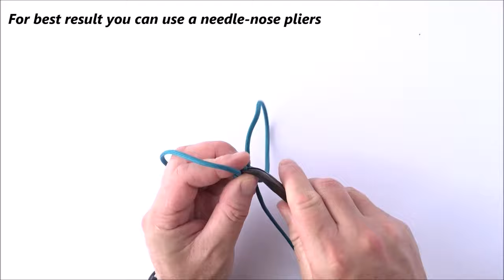Make a Simple Single Strand Scaffold Knot Sliding Knot Friendship Bracelet - Diamond Knot Version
Simple Bracelet in a combination of Scaffold Knot Sliding knot and Diamond knots as a pull knots.

Material used from @Paracord.